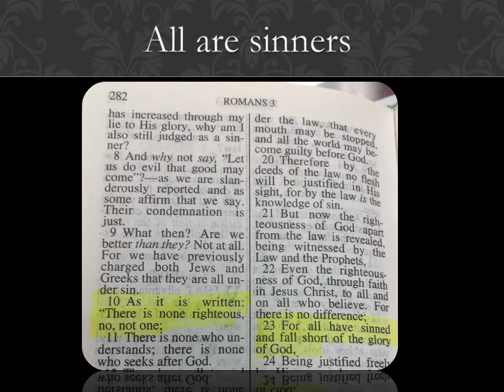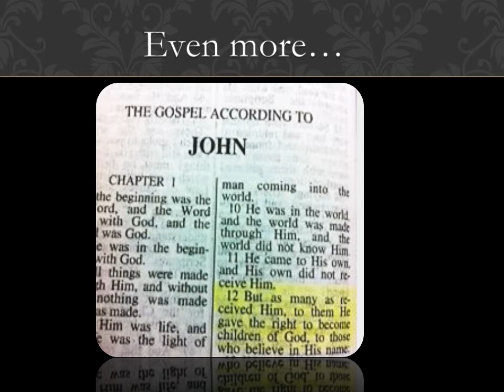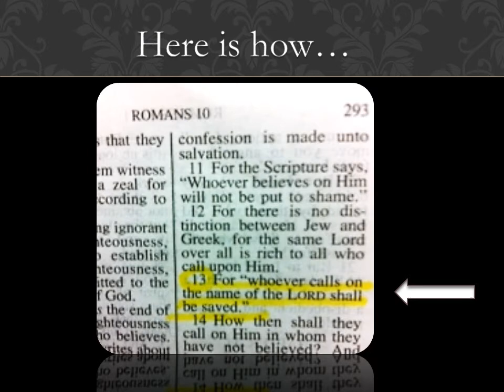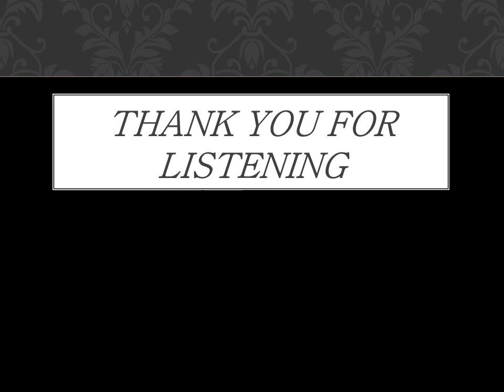I think I'll read it again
I recorded this song many years ago. Added scriptures from my Bible. Hope you enjoy.
I recorded from a tape by Soundtracks Music by Christian World, Inc.